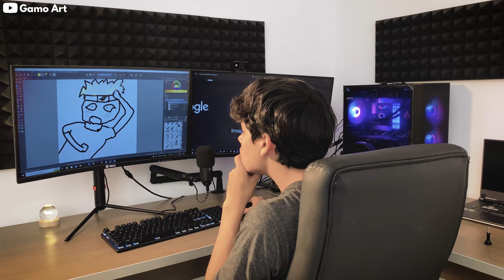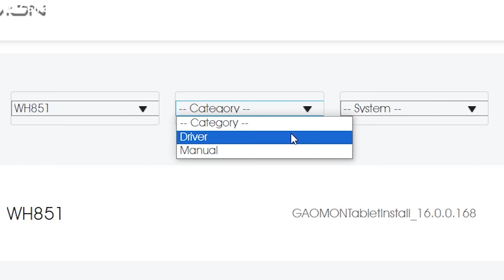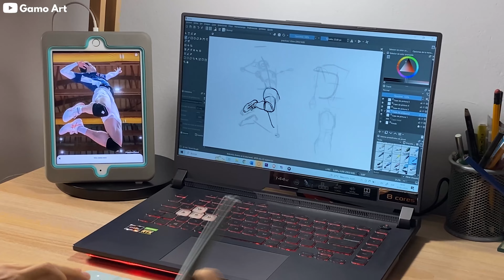La TABLETA con 16K Niveles de Presión de Gaomon 🔥 | Gaomon WH851 [Unboxing y RESEÑA] ESPAÑOL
Unboxing y Review de la Gaomon WH851.
Es la primera tableta con 16384 niveles de presión de @GAOMON  😱
Es una tableta bluetooth increíble, y en esta reseña te lo demostraré.
Te gustaría ver más videos referidos al mundo digital? 🔥Coméntalo!🔥

0:00 Introducción
1:13 Unboxing
3:02 Practicas y bocetos
3:38 Ilustración
7:11 Fondo
7:53 Resultado